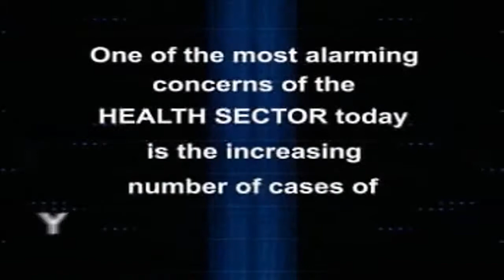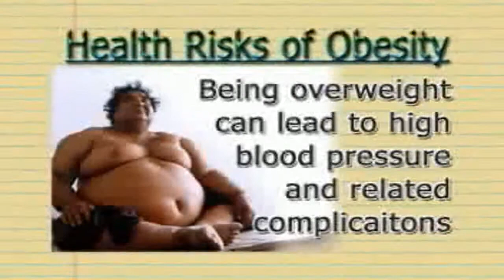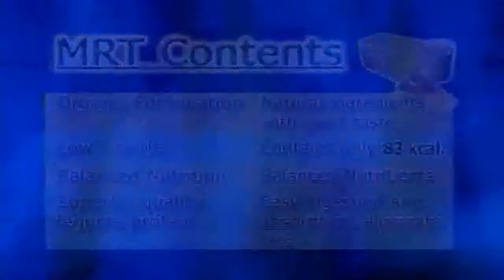MRT - edmark products - good weight loss product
OBESITY is a condition resulting from excess fat storage
in the body. One is considered obese when he weighs 20% more than his ideal body weight. Obesity may because by unhealthy eating habits, lack of physical activity, hormonal imbalance, psychological and emotional
stress, and certain medications. Being overweight can lead to health risks like stroke, blood vessel damage, heart attack, kidney failure, diabetes, gallstones and gout.

THE BEST WAY TO LOSE WEIGHT is to eat less, have a proper nutritional diet and exercise. These will cut the unnecessary fat and maintain the body’s ideal weight.
We recommend MRT Complex, a meal replacement therapy designed for people who wish to embark on a fast, safe and effective weight loss and maintenance program.